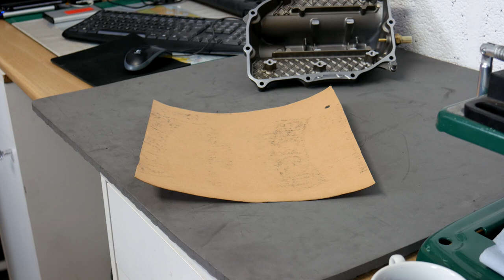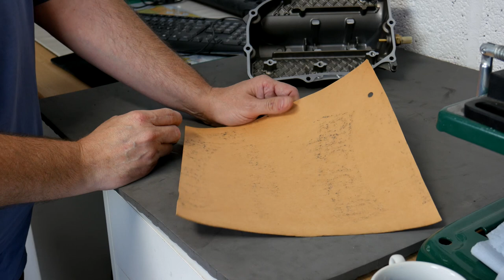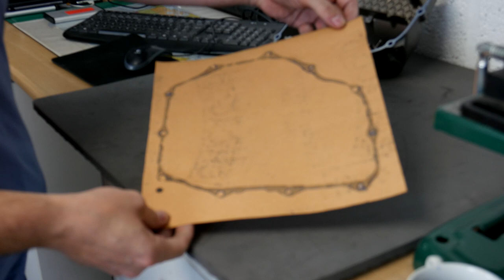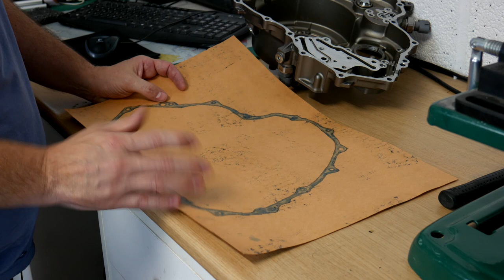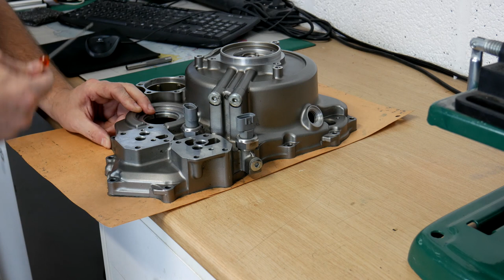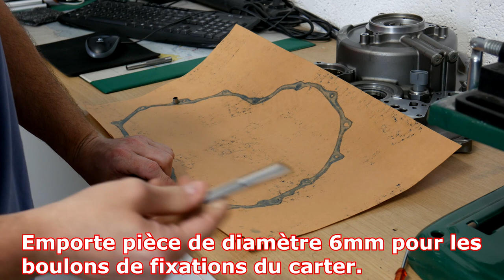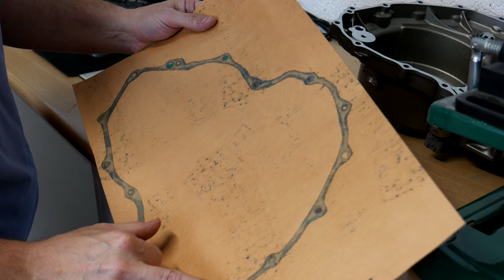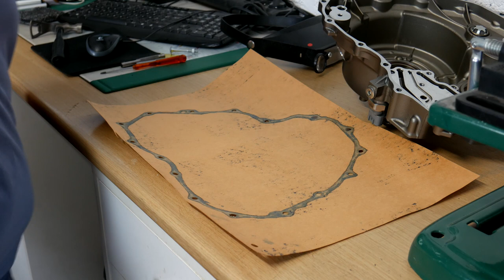❓❓❓#19 Comment fabriquer ses joints de carters ? (Episode 19)❓❓❓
❓❓❓#19 Comment fabriquer ses joints d🔥🔥🔥 Tuto complet sur une méthode, très simple, pour fabriquer ou refabriquer ses joints de carters en papier. 🔥🔥🔥
👍🏻 👍🏻 👍🏻   Si vous désirez aider la chaîne à se développer   :

(Code de remise bientôt à venir, car le site n'est pas encore terminé)

Autres Partenaires de la chaine : Batterie Go / Matthys / Moto Vision.

Lien donnant l'explication du contenu de toutes les vidéos, du projet HONDA VFR 1200, par numéros d'épisodes et depuis le début :